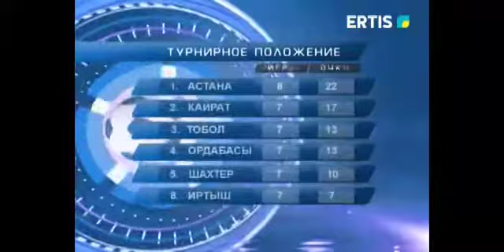ФК «ИРТЫШ» НЕ МОЖЕТ ВЫИГРАТЬ 5 ТУРОВ ПОДРЯД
Перед матчем 7-го тура казахстанской футбольной премьер-лиги «Иртыш» объявил о том, что Жерард Нус отстранен от должности главного тренера основной команды в связи с процедурой досрочного расторжения трудового договора. На игру против «Кайрата» команду вывел его ассистент Дмитрий Кузнецов, работающий пока с приставкой и. о. .